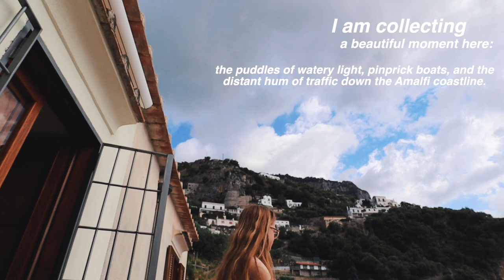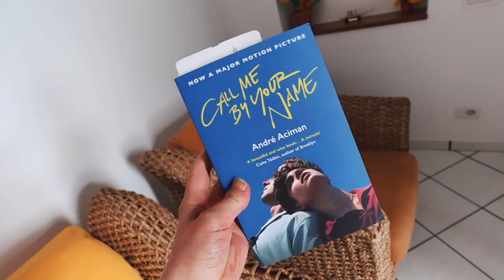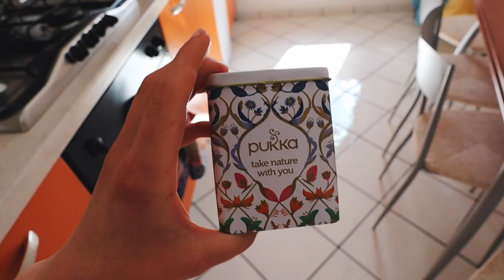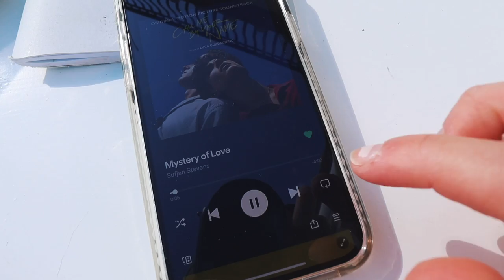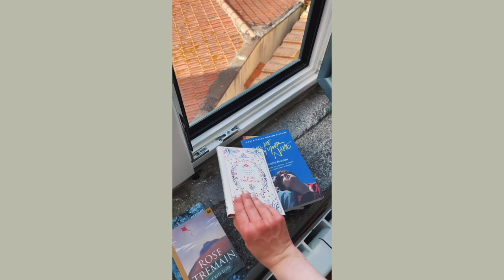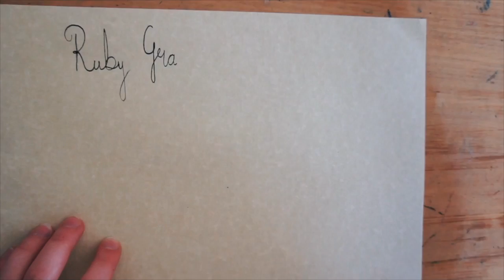Morning Routine in Italy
I am currently away in Southern Italy with my family and wanted to share a typical morning with you. I like to have a vague routine in the morning, especially since I tend to wake up earlier than my family, and so this is what I've been doing :) I will also be sharing a vlog of my trip next week!

Other Platforms:
📚 Goodreads (I don't tend to post reviews, but you can see what I'm reading here!)

Linen Pyjamas: My French Linen House on Etsy
Call Me By Your Name by Andre Aciman

Frequently Asked Questions:
📝 What are you studying? I just finished studying English Literature at the University of Exeter.
📝 Have you written a book? My life goal is to be a published author and make a living from writing and I am using this year to gain experience, build up a portfolio and work on a book with my agent.

Bird and Blend: RUBYGCHOCD for a free chocolate digestive tea (my favourite blend) with your order.

0:00 Saying good morning to the world
1:04 Getting ready
1:21 Reading outside
1:56 Tea and first breakfast
2:49 Writing with a view
3:27 Coffee
4:14 More Writing
4:34 What’s in my Beach Bag?
5:30 Books I brought to Italy with Me